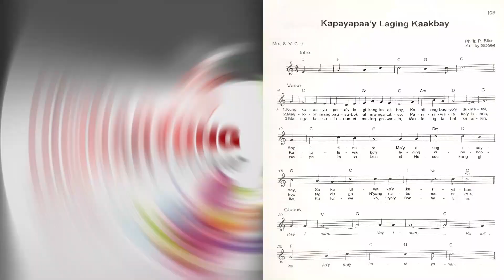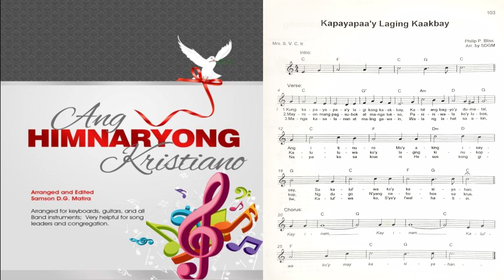Tagalog Hymn 103 - Kapayapaa'y Laging Kaakbay (It Is Well With My Soul)